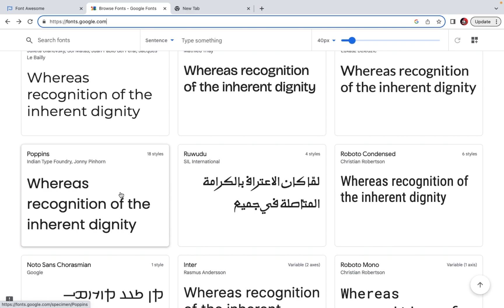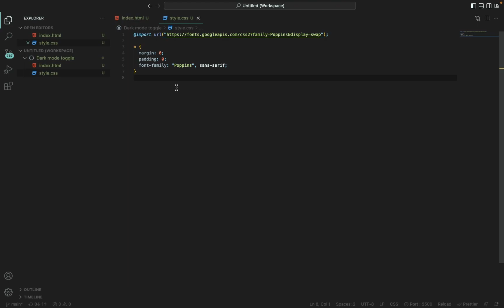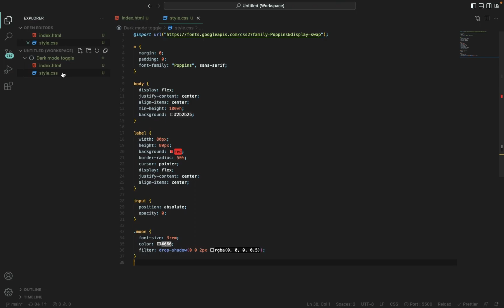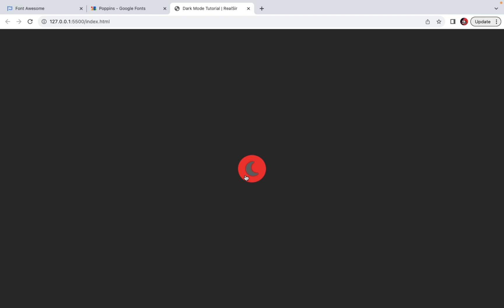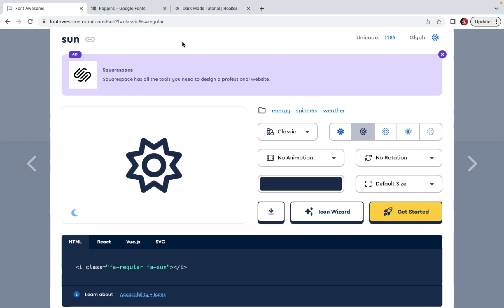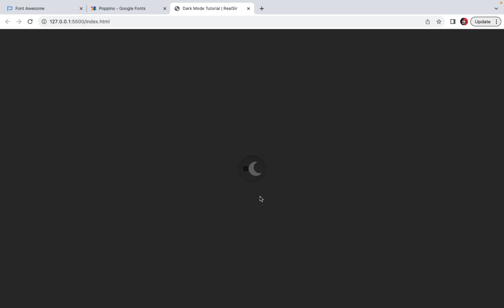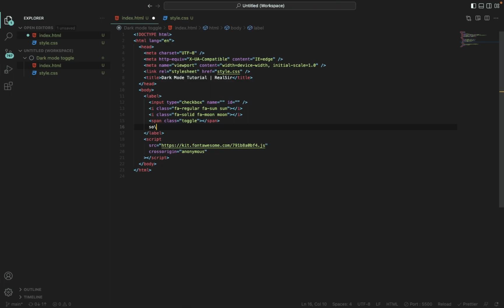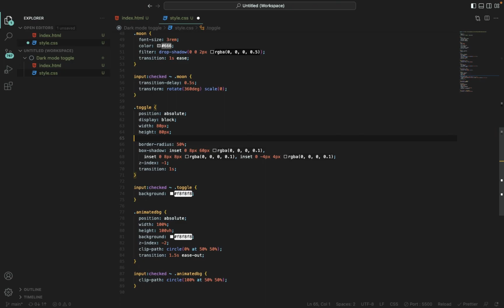Dark Light Mode Toggle Button Using HTML CSS